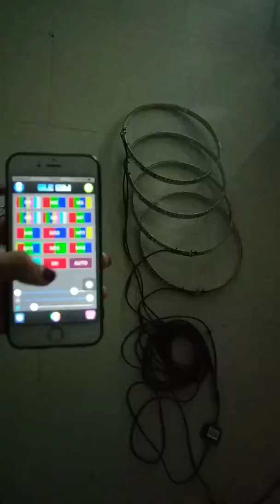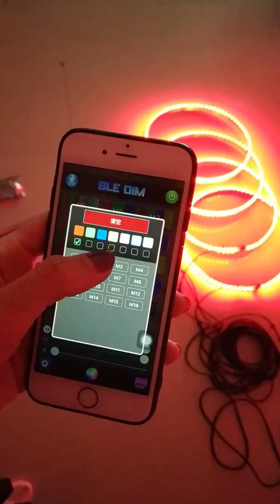New Bluetooth App Control Dream color chasing wheel rings rim lights - FIA Car Lighting Factory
【ebay ① fiacar】
【ebay ② jhb-lighting】